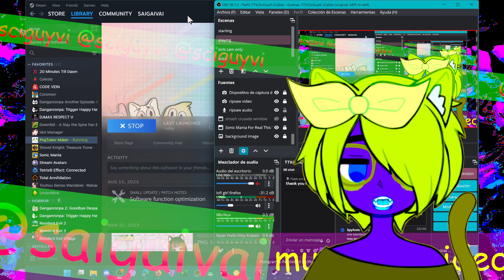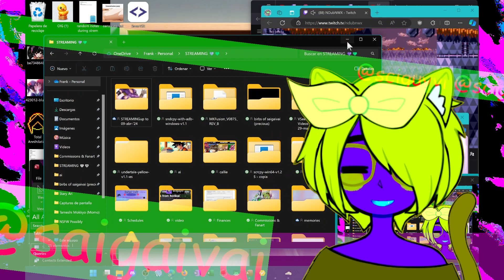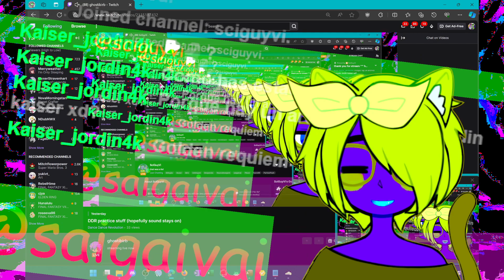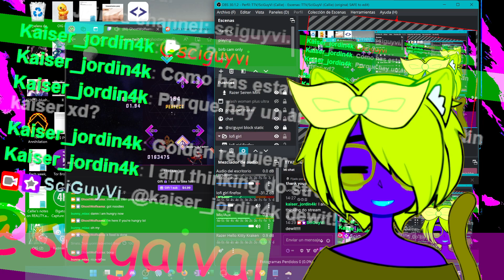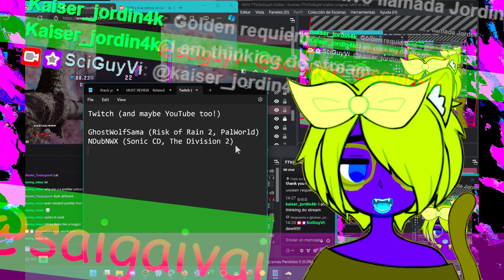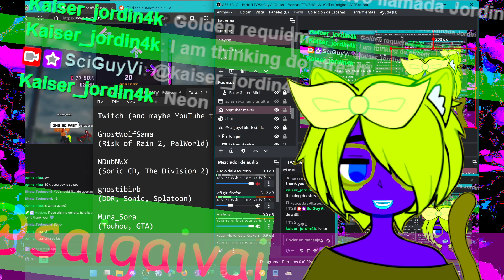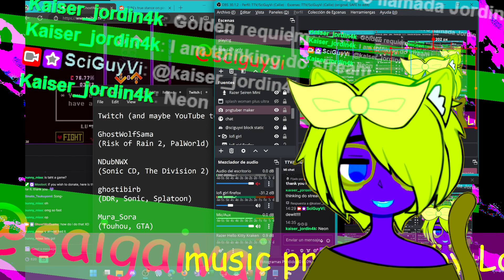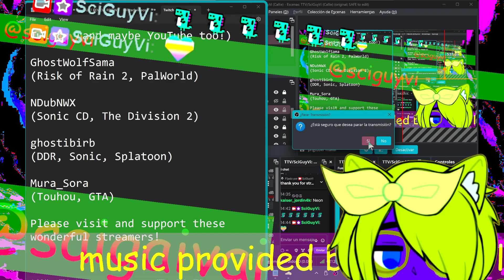Quick check in & STREAMER RECS